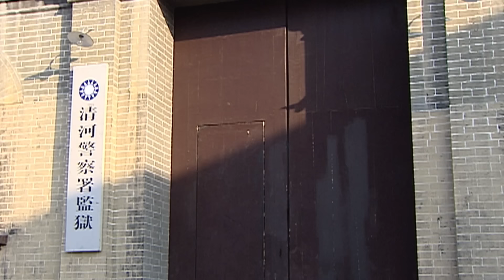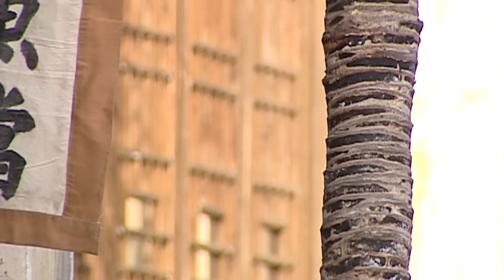逃婚童养媳04|心机男竟用毒馒头害情敌，竟是为了一个童养媳！（郭珍霓/陈冠霖/吴磊）好剧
主演：郭珍霓，陈冠霖，贺刚，吴磊
该剧讲述了作为童养媳的佩珊（郭珍霓 饰）因洪家父亲的事业陷入危机，被迫要嫁给富商以挽救家族命运，这时佩珊选择爱情与心上人洪家养子振刚（陈冠霖 饰）私奔，怀孕养下孩子平平和安安，而此时振刚的好友王凯诚（贺刚 饰）依旧挂念已为人妻的佩珊，想方设法让好友振刚含冤入狱，自己则开始讨好孩子，猛烈追求佩珊，企图替代振刚的位置，一家安稳和睦的生活被打破后，佩珊又会做出怎样的抉择.